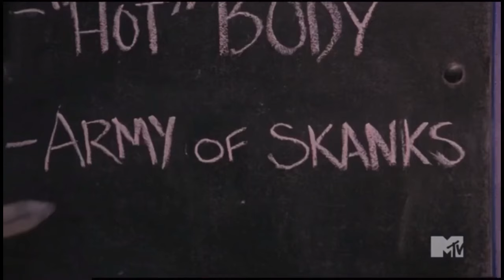Mean Girls - The plan for the revenge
Mean Girls part 9